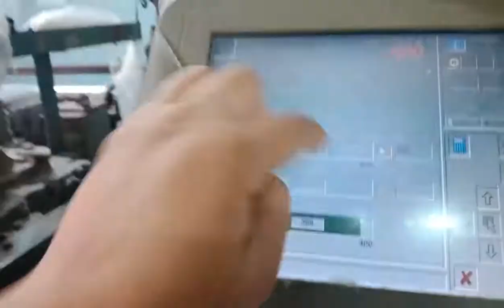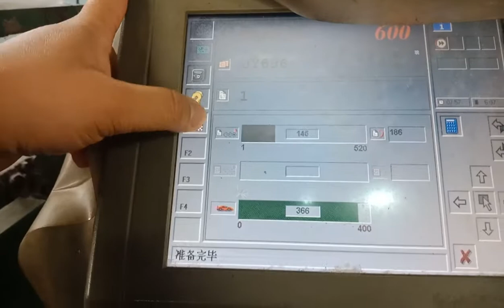TEXTILE COMPANY IN TAIWAN🇹🇼